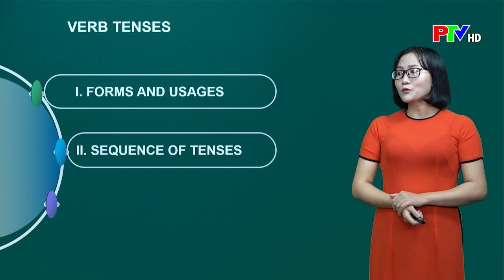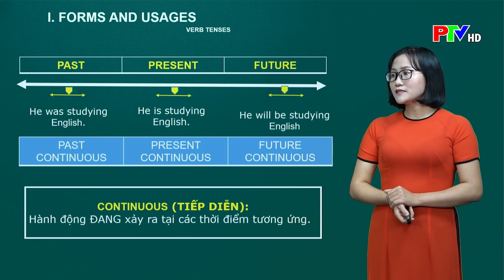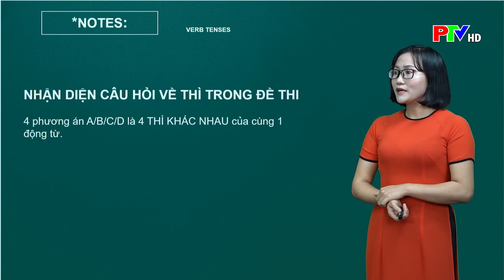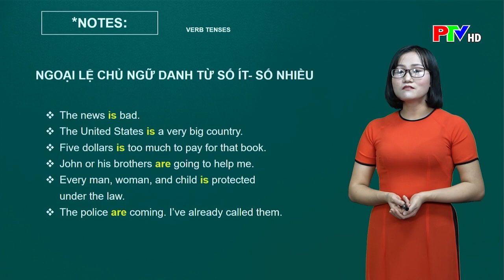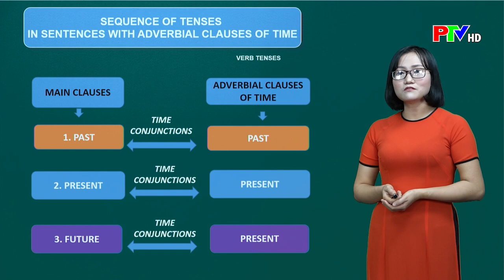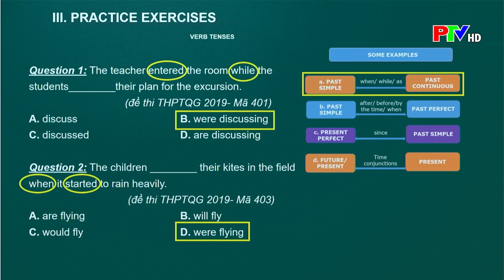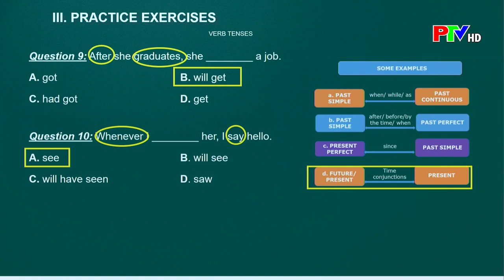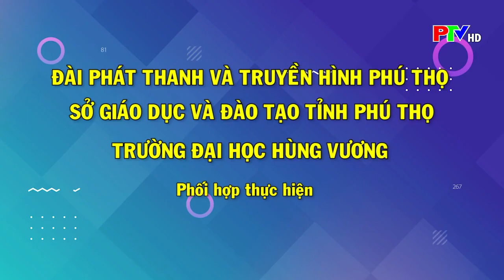Dạy học trên truyền hình - Tiếng Anh lớp 12 : Thì của động từ